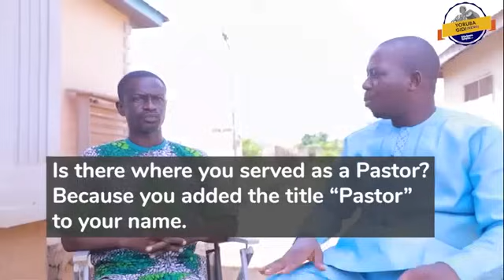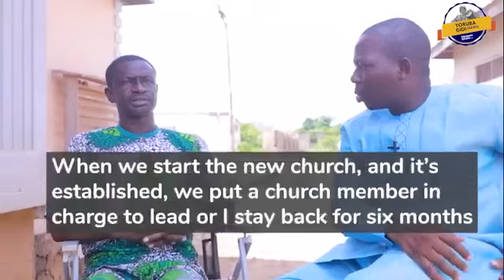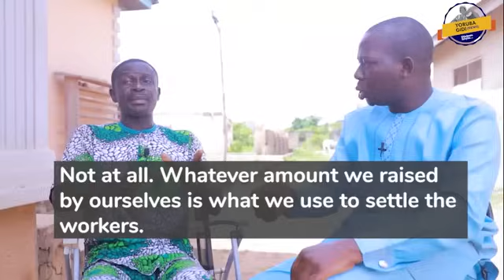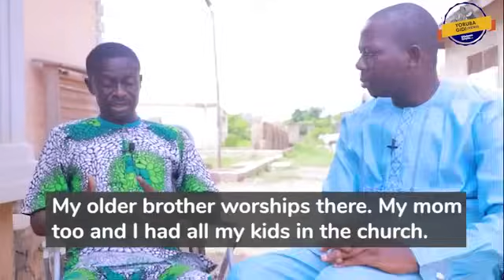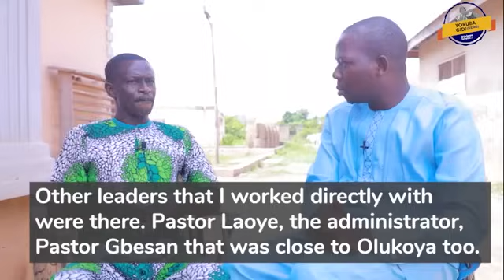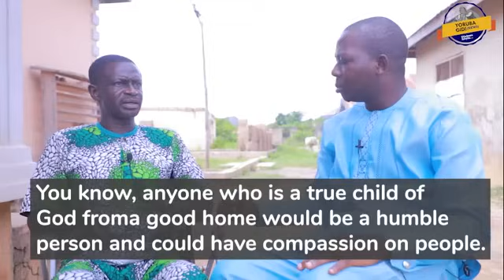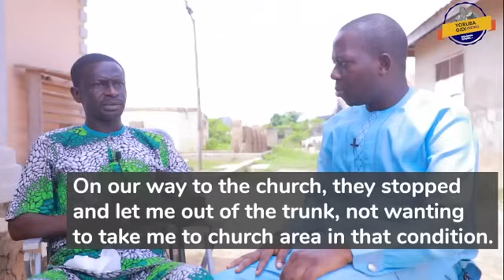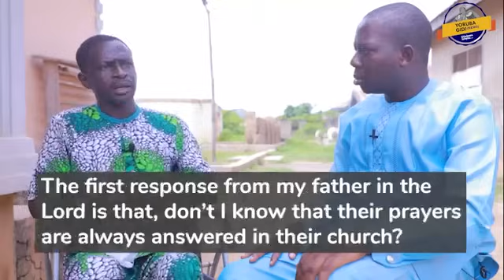MY KIRIKIRI PRISON EXPERIENCE - PST. FEMI (SUBTITLED IN ENGLISH )